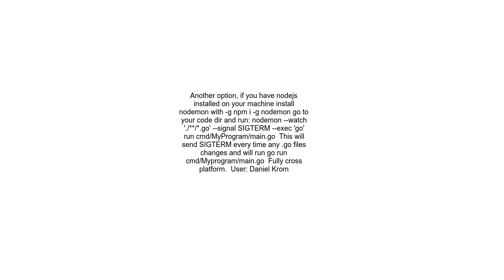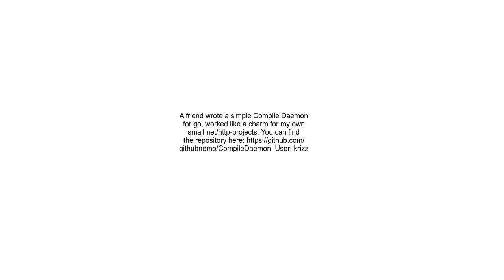Go Auto Recompile and Reload Server on file change